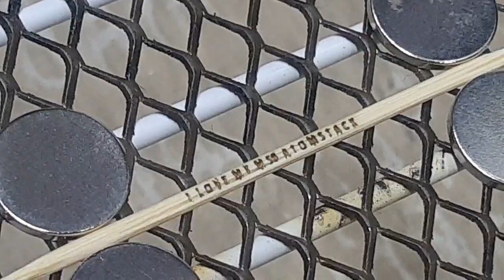Atomstack M50 quality demonstration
Demonstration of work on toothpicks.
Writing height = 0.7mm
Atomstack with M50

20 Usd discount on X7PRO using this coupon and this link: Atomstack Coupon:  X7PRO50